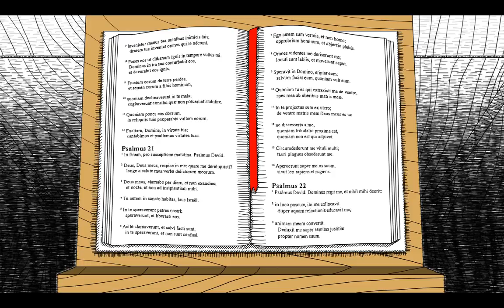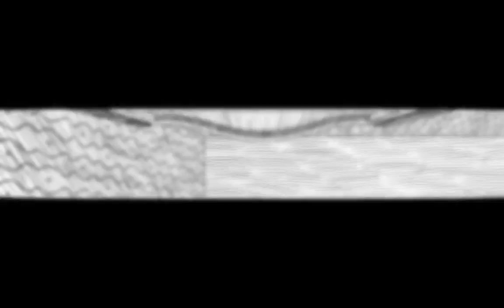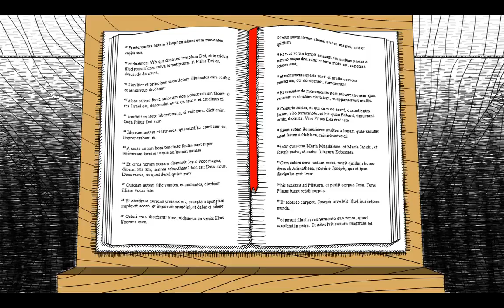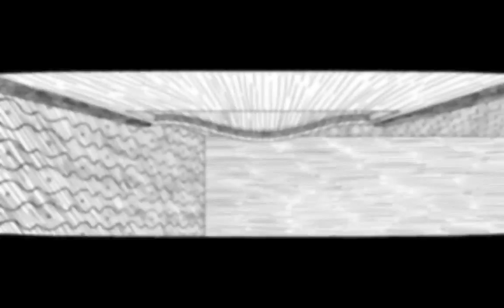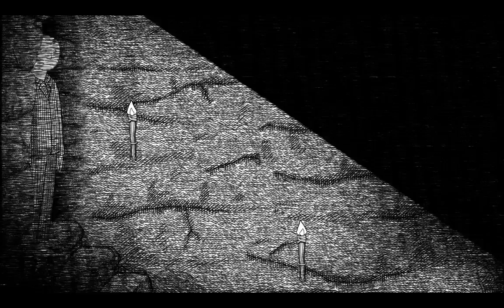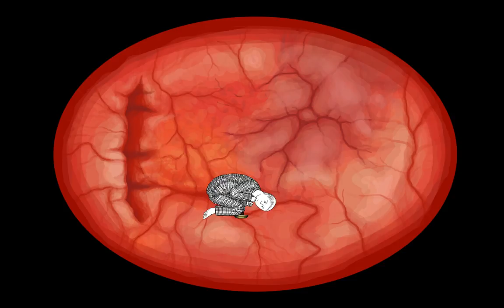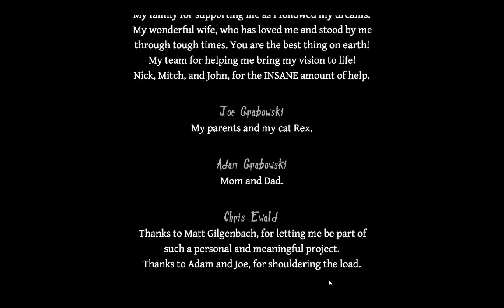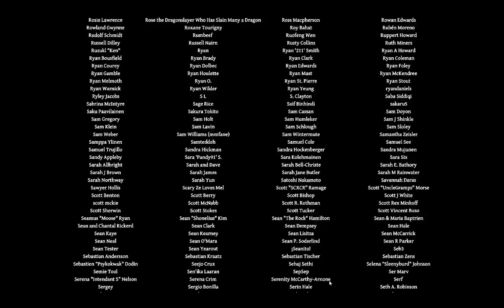Countess Plays Neverending Nightmares